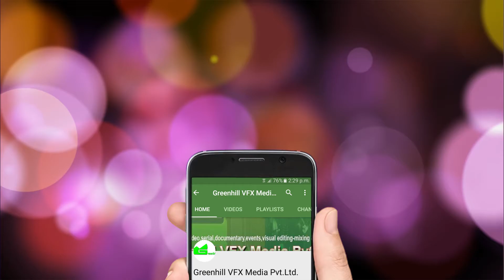Rising star talk show with Singer Pradip KC//परेलीमा तिमी छौ गायक प्रदिप केसी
Greenhill VFX Media  Presents
The Rising Star Talk show with Singer Pradip KC
Please Watch,Comment & Share It.